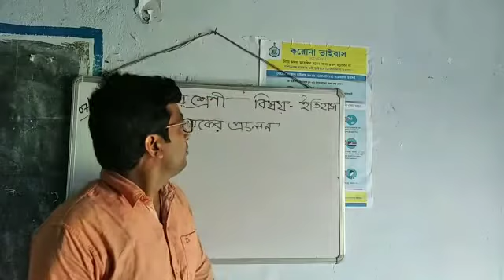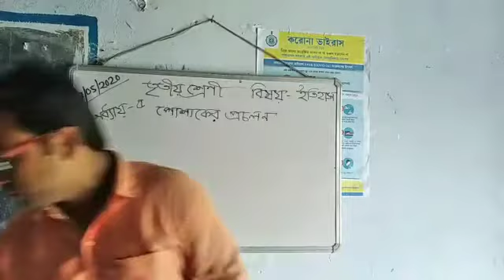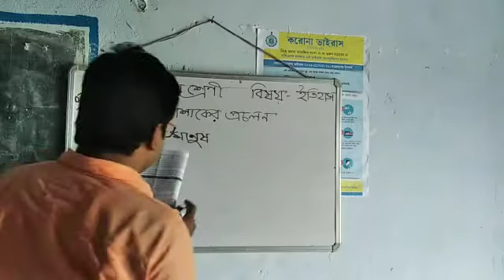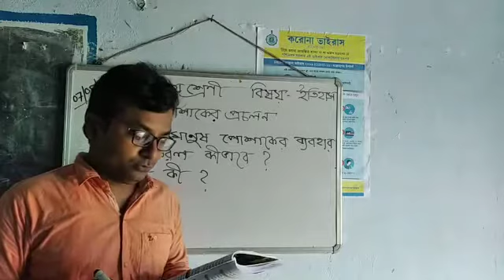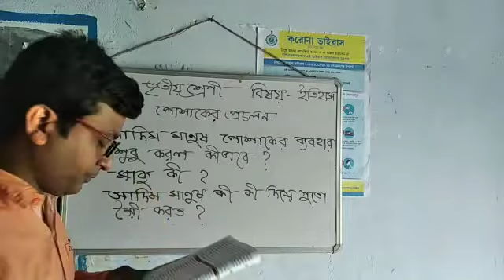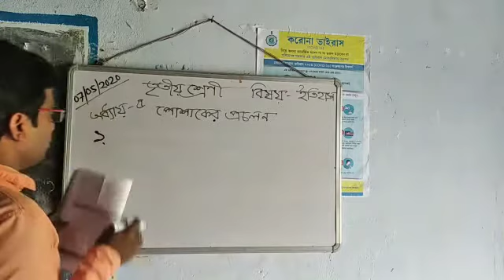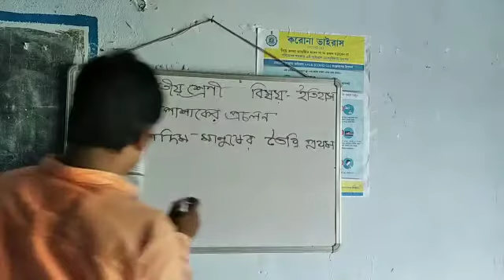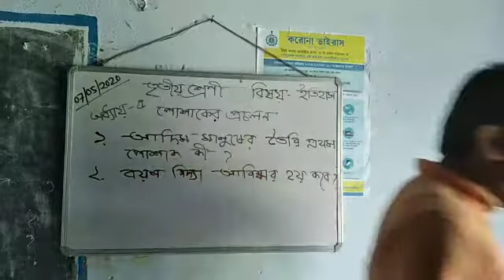তৃতীয় শ্রেণীর ইতিহাস বিষয়ের অনলাইন ক্লাস ০৭/০৫/২০২০